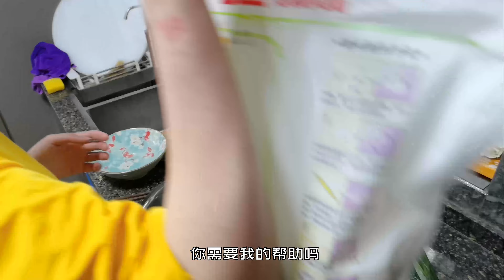韭菜盒子？韭菜餡餅？念叨了3個月，今天終於安排上了！【珠珠與貓】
韭菜盒子終於來了！看著這盤韭菜盒子，我想家了...
餡餅？盒子？你們那儿管這個叫什麽？
大家好，我們是珠珠與貓，資深鏟屎官，貓狗日常小科普，非專業“相聲”演員。
呼籲所有想要養貓的朋友用領養代替購買，謝謝大家！